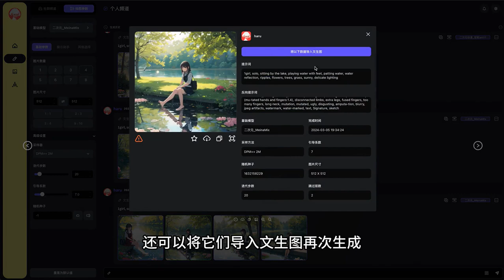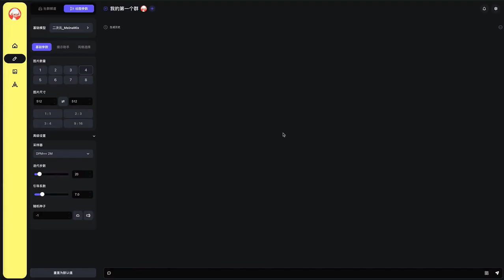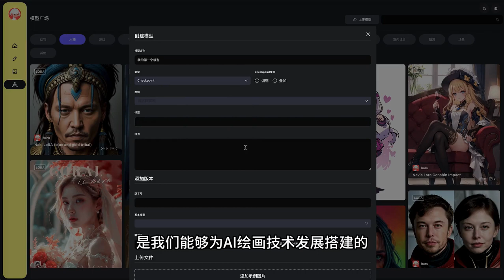Pipeline AI is finally online.Powerful Grass Planting PipeLine, an AI painting website.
I really like the style of PipeLine, an AI painting website, like Discord from abroad. There are many AI drawing models and images inside, which can be used for generating images and chatting. I heard that PipeLine's team comes from various large factories, some of whom are still second time entrepreneurs and have received investment from well-known capital institutions. It is a startup team that strives to pursue the ultimate design to meet the needs of users. I have been following them all along, and every now and then I see them releasing new features. The needs raised by users have been actively met, and I really like this team. Strongly push!!!